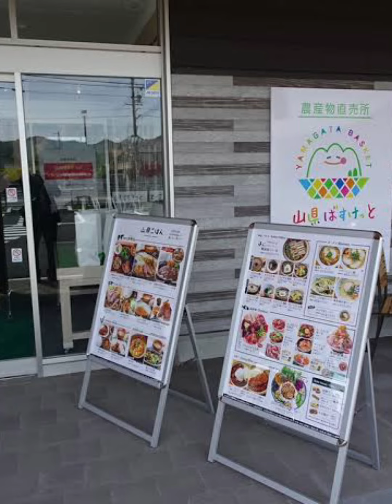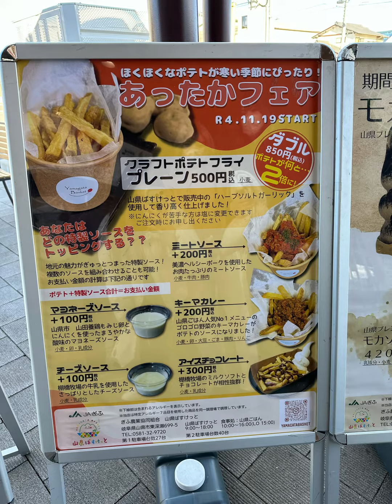［私たちの推し編］山県堪能体験スポット3｜中部学院大学・中部学院大学短期大学部